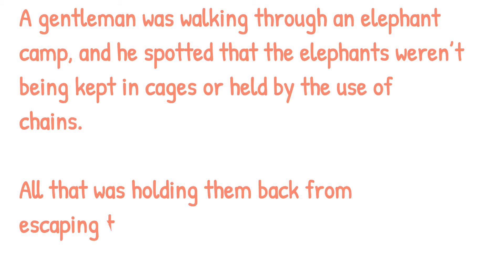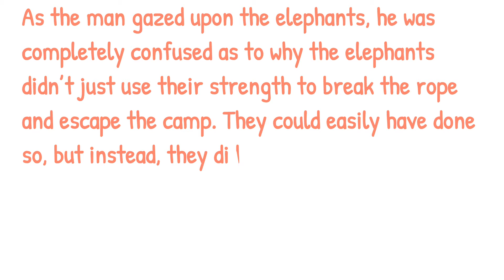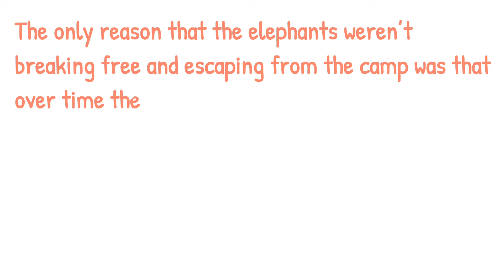Listening & Reading Practice | English For Beginners | A English Story | Easily Understand | 3 min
Improve English by reading and listening. The best way to improve and learn English is to listen it often and practice in day to day life.

english sikhe niche diye daye tips se -

english sikhe padh kar or sunkar
english improve kare 3 minutes ke andar
english bolna hai saral
sabhi log sikh sakte hai english
jaitna log samajte hai english ko khatin utna nahi hai english language
bar bar sun sunkar sikhe english
english sikhana hai saral tarike se
how to improve english language
kya sabhi english sikh sakte hai
english practice beginners ke liye
daily use words
a english story
an inspiring story
The Elephant Rope (Belief)
story se hum english jaldi sikh sakte hai
story se hume english bolne mai bhut madat milti hai
har roj bole english
by story anyone can learn english
story makes easy understanding
understant english fast
improve english in less time
learn english with curiosity
english listening practice
english conversation
english speaking
easy english practice
fluent english by daily practice
how to speak english practice
basic english practice
daily use words practice
develop effective english speaking
learn english super fast by story
everyday speak english